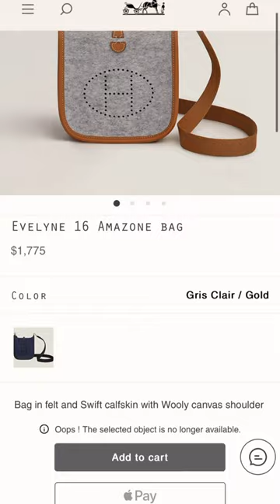How to get HERMES BAGS at Hermes.com 🌈🍀💰